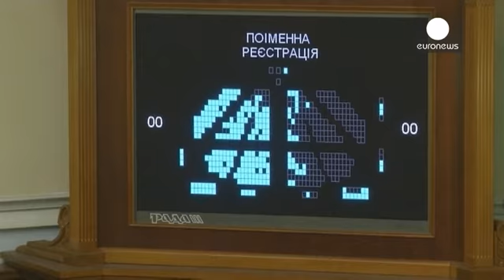Principio de acuerdo en Ucrania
Sólo la presidencia ucraniana habla de acuerdo, mientras la oposición y la diplomacia europea mantienen prudencia.

Han sido una negociaciones agotadoras que acababan a las 7.20 de esta mañana según escribía en su twitter el ministro de exteriores polaco Radoslaw Sikorski, que junto a sus homólogos francés y alemán, han hecho de mediadores entre una oposición envalentonada y un gobierno presionado por todas partes menos por Rusia.

Mientras Sikorski prefería hablar de borrador y Laurent Fabi...